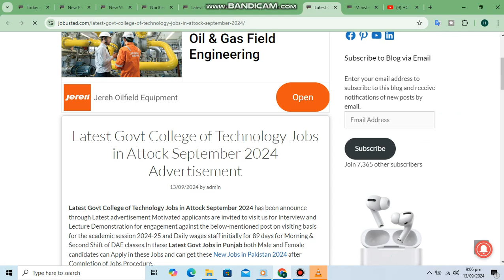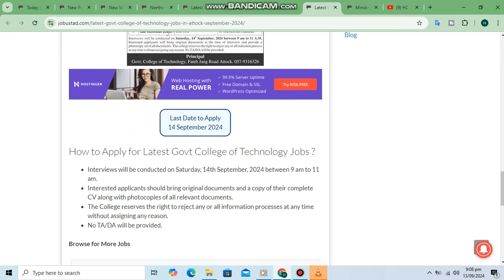Latest GCT Govt Jobs SEP 2024 – Latest Government Jobs in Pakistan – Jobs in Pakistan today 2024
GCT JOBS 2024 – New Government Jobs in Pakistan –Jobs in Pakistan today–Govt Vacancies